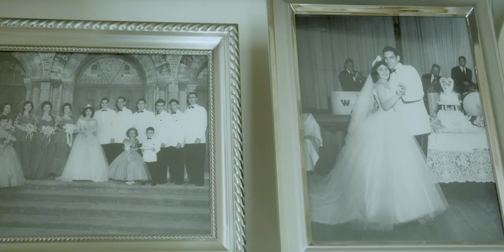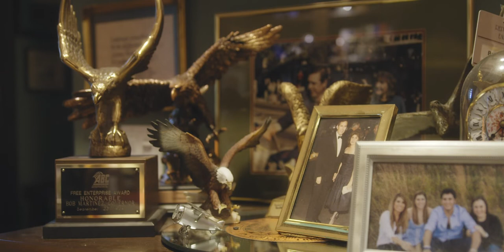Governor Martinez Helps Us Celebrate 30 Years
In 1988, Governor Bob Martinez's granddaughters became the first two beneficiaries of the Florida Prepaid College Program.